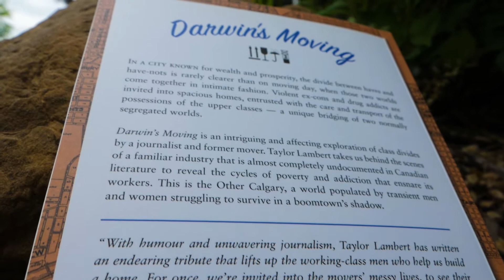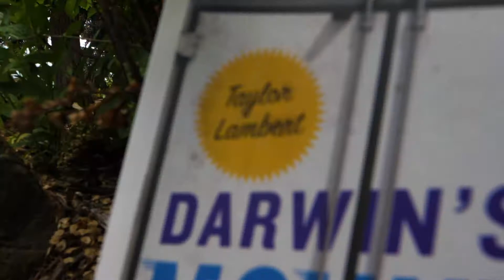W.O. Mitchell Book Prize | Calgary Awards | Taylor Lambert – "Darwin’s Moving"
The City of Calgary W.O. Mitchell Book Prize is awarded in honour of acclaimed Calgary writer W.O. Mitchell and recognizes literary achievement by Calgary authors. The prize is awarded annually for an outstanding book of fiction, poetry, non-fiction, children's literature or drama published in the preceding year. Entries are judged by an independent jury recruited by the Writers' Guild of Alberta.